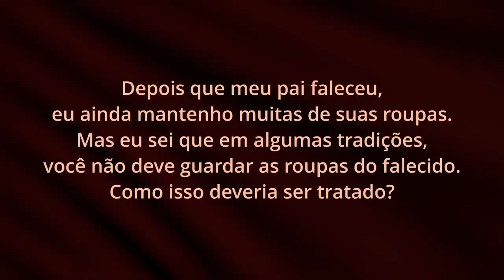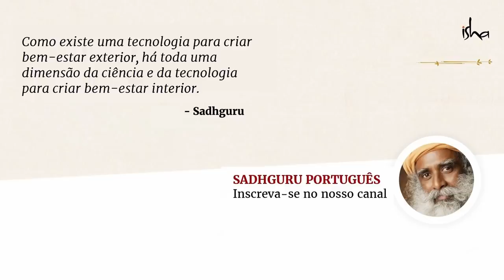Por Que Não Se Deve Usar as Roupas de um Falecido? | Sadhguru Português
Sadhguru decodifica o processo de morte e explica por que as roupas do falecido devem ser queimadas ou amplamente distribuídas.